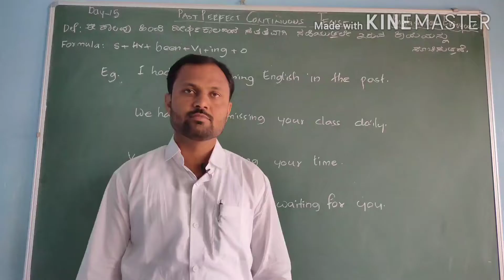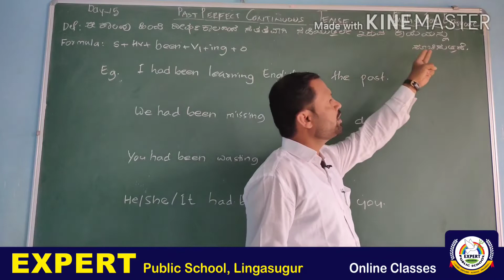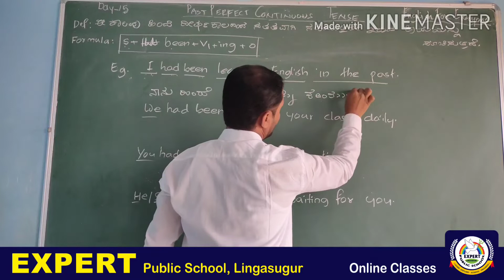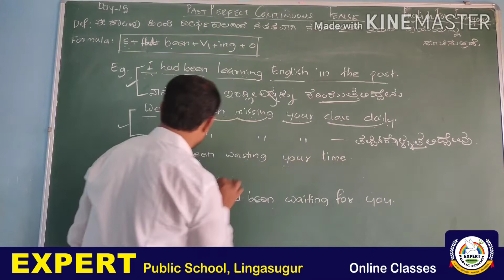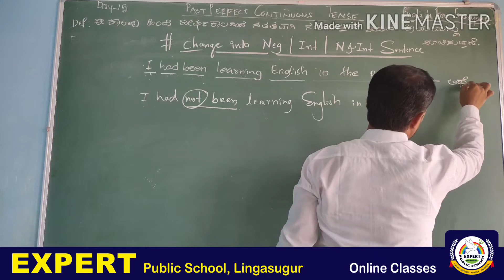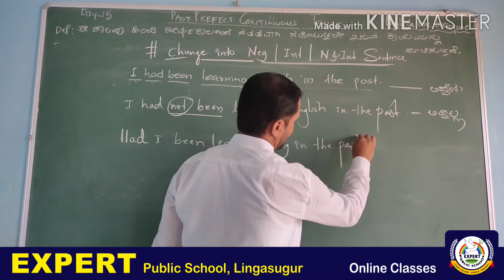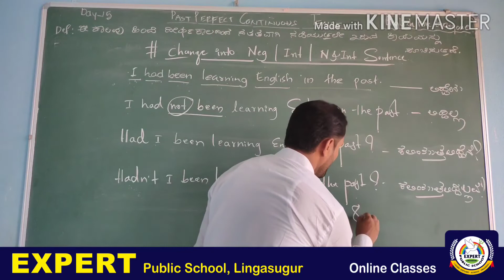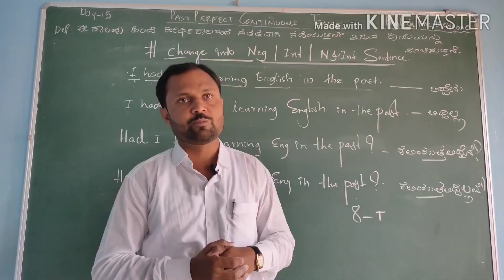English Grammar II Nagareddi II EXPERT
Day - 15 - Past Perfect Continuous Tense .